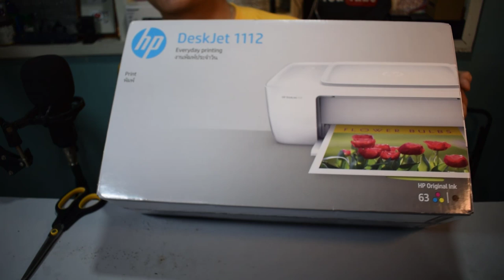Unboxing My Lazada 12.12 Haul Grand Year End Sale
This is the Unboxing of my Lazada 12.12 Grand year end sale, featuring HP Deskjet 1112 Printer, Iwata CM13-WDV10L Wet and Dry & 2x 500W Photo Video Studio E27 Lamp Softbox.
🛒 Shopping here at Great Prices Lazada PH 🛒

🌎🌎🌎 Flash Deals Global Buyer 🌎🌎🌎

💼 For PR gifts, product reviews or any business stuff.